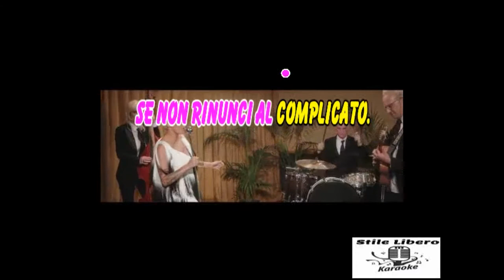KARAOKE TEMPESTA CON CORI - MALIKA AYANE (Demo)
KARAOKE TEMPESTA CON CORI DI MALIKA AYANE (Demo). QUESTO PEZZO DI MALIKA E' VERAMENTE BELLO.